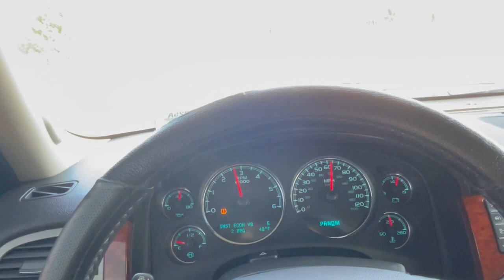2010 Chevy Suburban 0-60